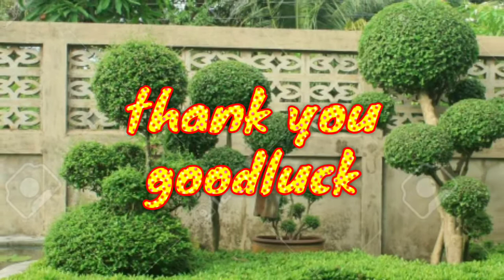The Most Beautiful shaped tree amazing images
Beautiful shaped tree images